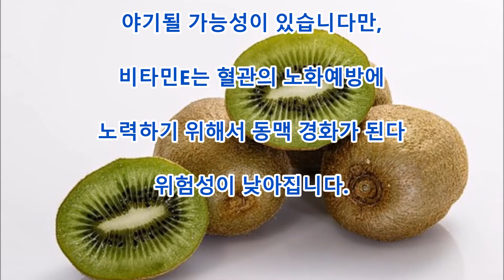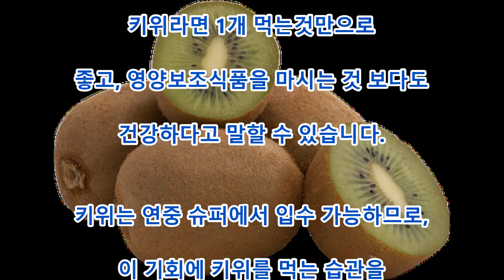건강 키위의 영양과 효능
댓글

프루츠라고 해도 수많은 것이 있습니다만, 그중에서도 키위는
미용이나 건강이라고 한 여러가지 면으로부터 보아서 효과가 높은 영양소를 포함하고 있다
프루츠라고 하는 것을 알고 계십니까?
키위는 그런 영양소의 많음으로부터, 최근 주목받고 있는 프루츠입니다.
이번은 그런 키위의 효과에 대해서 소개해 가고 싶습니다.

Aikichi Channel

인용 전

관련 동영상

【충격】세계에서 장 싸고 쉬운 발 뒤꿈치 각질 케어.【건강 · 미용】